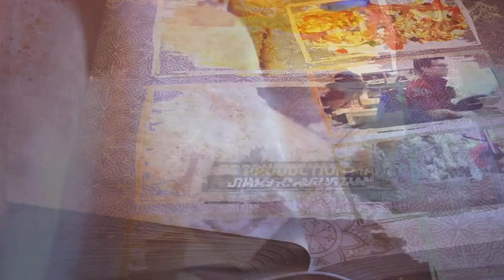Khutbah Jum'at: Agar Husnul Khatimah - Ustadz Fachrurrozi Ibn Mu'alim Hafizhahullah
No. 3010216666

Informasi Donasi:
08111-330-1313